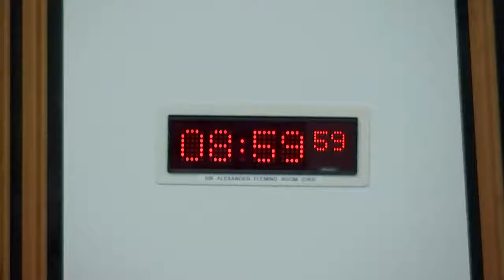Health, Social Care and Sport Committee - 23 November 2021